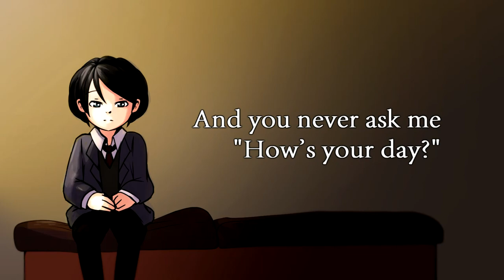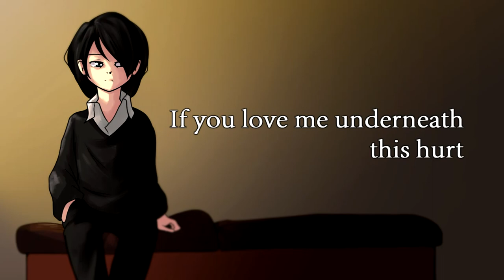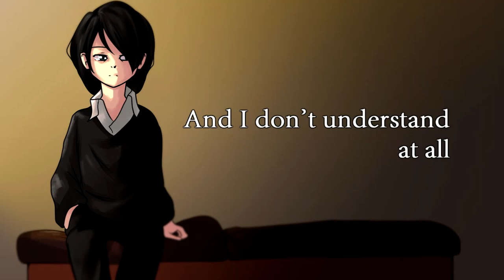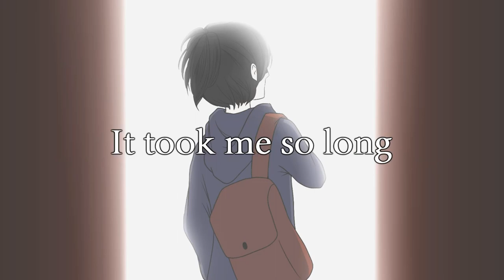[NINE] Hey Mama | GOOD OMENS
Hey (lil) Mama (lemme whisper in your ear)

It's!!! the Warlock Dowling song!!! That got delayed because my gums swelled for a few days and also because my cats would pile on me because Nine Sick Must Pile Before They Disappear Again and I couldn't get to my PC for hours on end.

This one's for everyone who writes Dowling angst because I live for that, and also because it keeps with the theme of yearning in my GO songs, although this one is yearning for parental acceptance. Tried to make it childish...ish...with hints of Aziraphale and Crowley influence.

Art, Music and Lyrics by Nine

Lyrics:
Hey, Mama
I’m here again
Scraped my knees outside the garden shed
Dug deep into the earth
Found you something precious from the dirt

But you never look my way
And you never ask me, “How’s your day?”
And you never ever stay
And I never even hear you say:
“Hey, darling, I love you the way you are. Don’t change.”

When you see me, am I a disgrace?

Mama, I love you
But you make me feel bad
You make me so sad
It’s like you’re not glad
To see my face
And I don’t understand at all

Mom, where did I fall?

Hey, Papa
Left my tears on the sheets of my bed
Trying to see what I’m worth
If you love me underneath this hurt

Is it hard to ask of you
Is it hard to know you love me too?
Were you ever once just true?
You’re an actor fitting every mood
And really, I don’t know what you want me to do

Will I ever be perfect for you?

Dad, where did I fall?

Who do you want me to be?
Will I ever know what it takes
Just to earn my place?

Just what is wrong with me?
When you look, what do you see?
Here, I can be anything
Hey, I can be anything
Look, I can be anything

Please

Hey now
I’m right here again
Think I figured it out in the end
Now I know just what I’m worth
Found my laughter underneath the hurt

In the end, you looked away
But really, mama, it’s okay
In the end, I couldn’t stay
And I’m sorry that we’ve parted ways
But papa, promise that I’m happier today

Finally crawling out from the shame

It took me so long
To realize that
Despite this love
I don’t owe anything at all

So this curtain falls